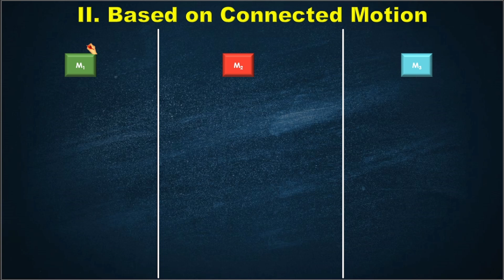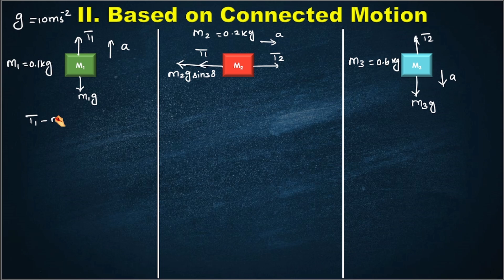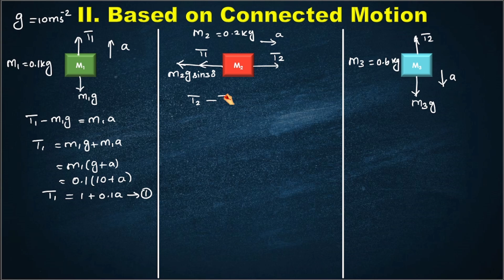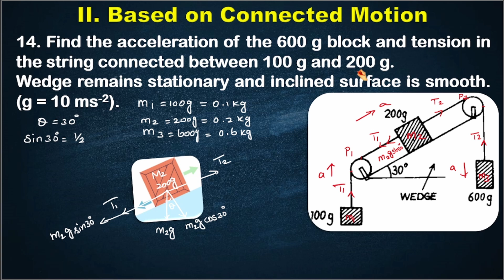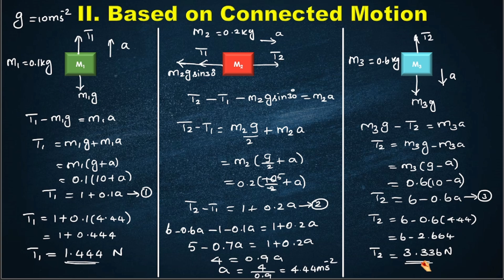Based on Connected Motion | Problem 14 | Find the acceleration of the 600 g block and tension string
Find the acceleration of the 600 g block and tension in the string connected between 100 g and 200 g. Wedge remains stationary and inclined surface is smooth. (g = 10 ms-2).